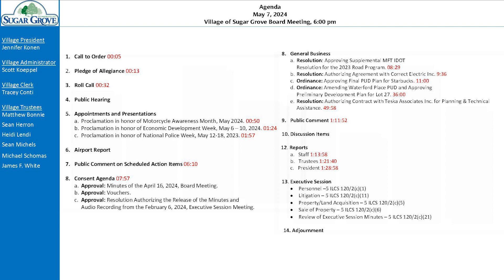Village of Sugar Grove Board Meeting 5-7-24